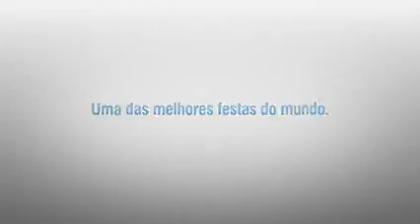Café del Mar World Tour